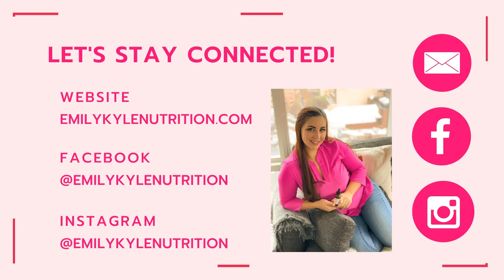Our First Hemp Harvest with Special Guest Ransom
Hello, and welcome! This week I have a special guest, my 6-year old son Ransom, here with me as we embark on our very first hemp harvest. As licensed NYS Hemp Farmers, we are excited to harvest and enjoy this beautiful plant. We also hope to help parents learn to talk to their kids about cannabis in a neutral, educational way.